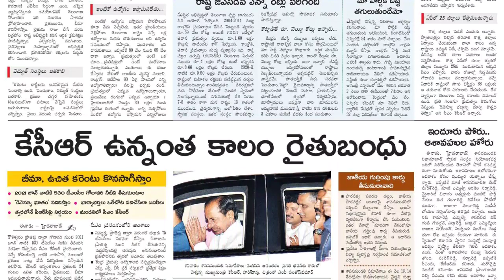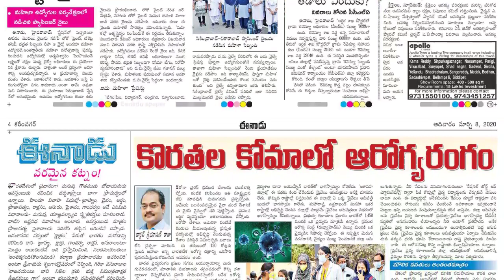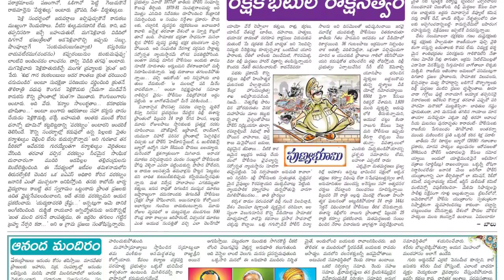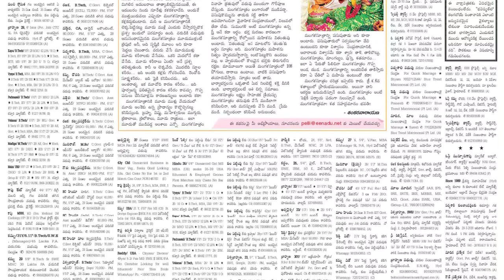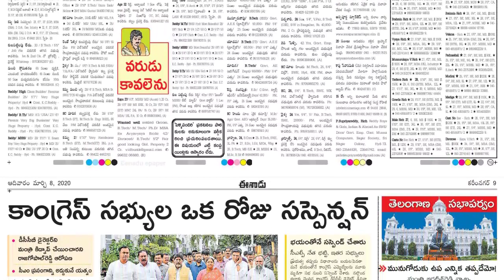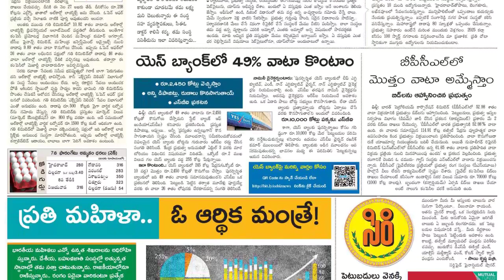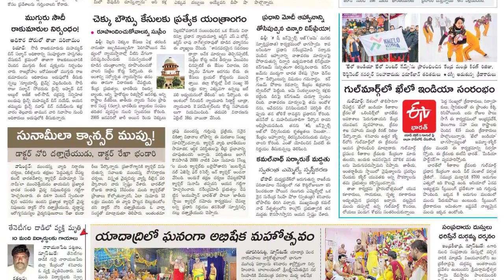Telugu Newspaper Today Eenadu 08-03-2020 Telangana {Eenadu TeluguNewspaper}